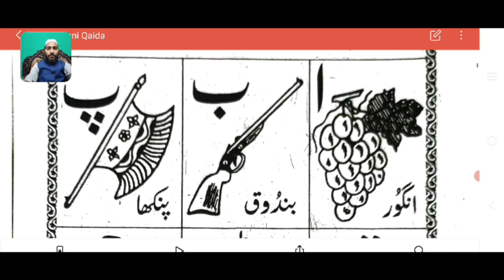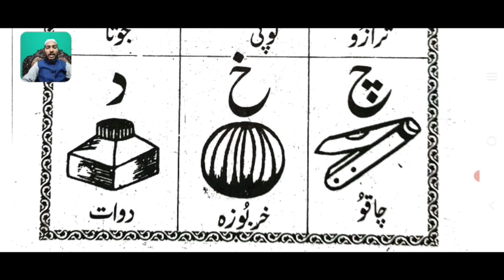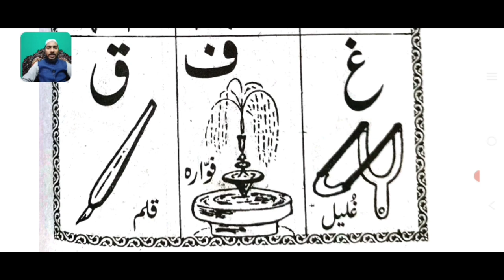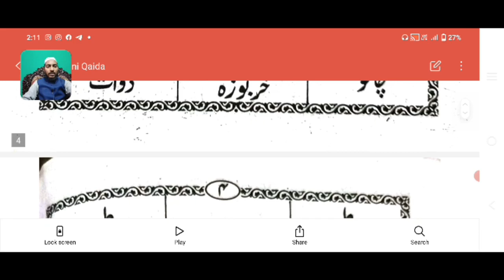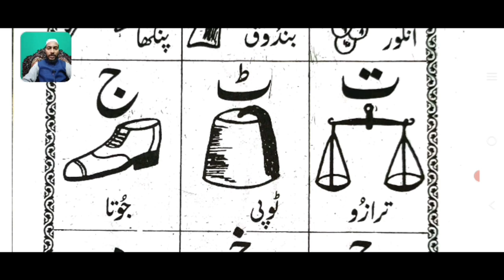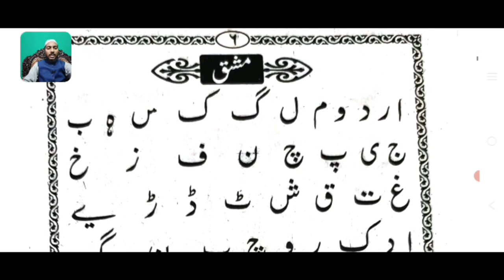urdu padhna sikhe || lesson 1 || by ms qasmi bijnori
اردو پڑھنا سیکھیں, اردو پڑھنے کا آسان طریقہ, ہندوستانی قاعدہ سبق نمبر ا , از مفتی صداقت حسین قاسمی

hindustani qaida lesson 1,
urdu padhna seekhe,
urdu padhna sikhe,
urdu learning,
urdu kaise padhe,
اردو کیسے پڑھیں,